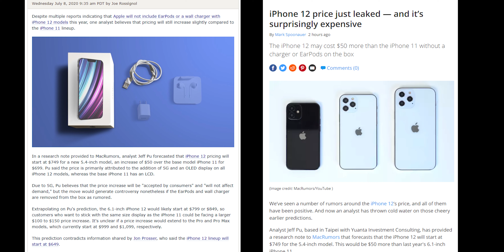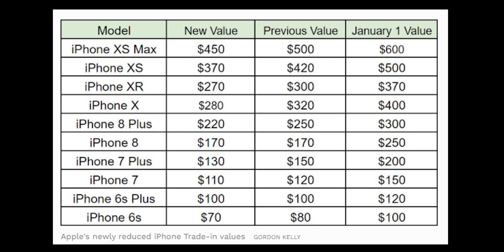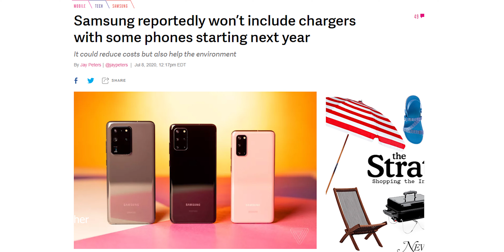Samsung Galaxy S21 NO Chargers In The Box | iPhone 12 Price Increase | THIS IS CRAZY!!!